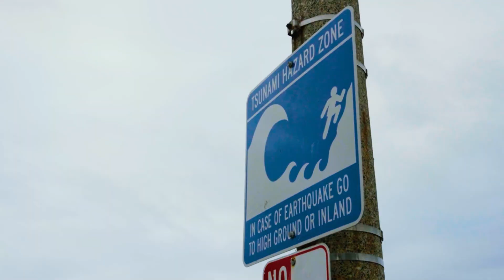Surf Snow Sand | Vintage Shoot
Surf Snow Sand is a trip to Southern California that me and my friends take in order to surf, ski, and rock climb all in one day by going from the San Clemente Shore, to Big Bear Ski Resort, all the way into Joshua Tree National Park.

Shot on Sony ZVE-10 (Aside from 2 iPhone shots)
3.3.23